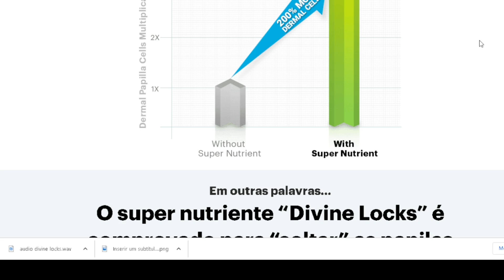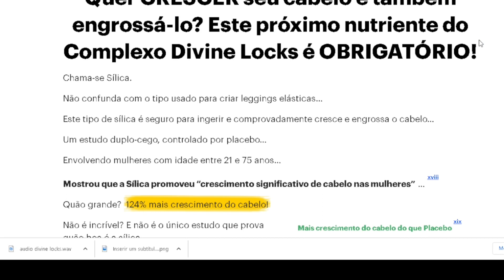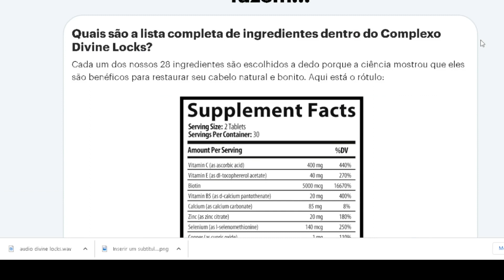Divine Locks Know Everything - Does Divine Locks Work for Hair Growth? Divine Locks REVIEW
In this video I will tell you all about Divine Locks, I have revealed the whole truth about the Divine Locks product
Does Divine Locks work for hair growth?
Yes, it works, the Divine Locks complex is a breakthrough in the field of hair health. It contains an amazing blend of organics.
Divine Locks Nutrient has been shown to rapidly loosen dermal papillae, creating new dermal papilla cells, restoring the flow of nutrients to all hairs on the head.
The first thing you'll notice after trying out Divine Locks Complex is how much less hair you're leaving in the shower, pillow, and hairbrush.
Then you will notice how soft and thick your hair is getting at the root…
Also, there are no side effects like tummy aches or acne.

Where to buy Divine Locks Complex?
And to help you I left the link to the official website here at the beginning of this description and in the first comment.